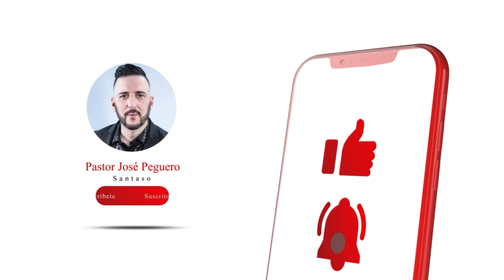¿A dónde IRÍAMOS? -Santaso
IBED
JUEVES DE GLORIA

Santaso